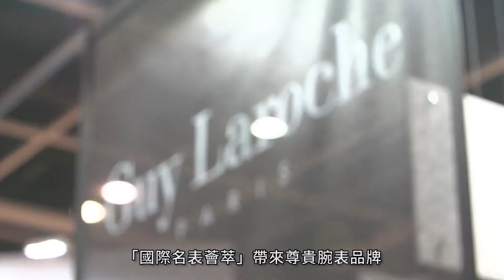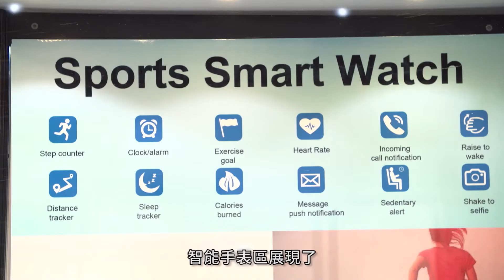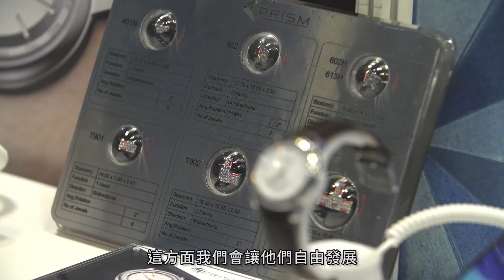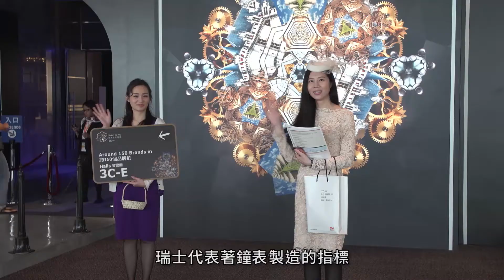國際名表薈萃 - 香港鐘表展2017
第36屆香港貿發局香港鐘表展以及「國際名表薈萃」圓滿結束。一連五日(9月5至9日)的全球最大型鐘表展吸引超過820家來自24個國家及地區的公司參展。同期登場的「國際名表薈萃」呈獻國際尊貴腕表品牌及設計師系列。智能手表愈來愈受歡迎，大會設立「智能手表 (原件製造)」及「智能手表」兩大專區，協助業界開拓新商機。「瑞士製造」則是鐘表界的熱門話題，業界精英來到香港鐘表展分享看法以及討論市場最新動態。